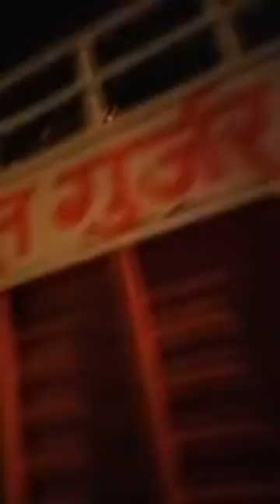Om Namberdar Roopwash | Sumit Gujjar Roopwash | Dj Fs Aichher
Welcome All Greater Noida Djs Comptition

Tags -
raavan dj bisrakh
raavan dj bisrakh song
raavan dj bisrakh comptition
raavan dj bisrakh ka
raavan dj bisrakh new song
raavan dj bisrakh remix song
raavan dj bisrakh gujjar song
raavan dj bisrakh 2021
raavan dj bisrakh new video
raavan dj bisrakh sound check
raavan dj bisrakh haridwar
mannu gujjar dj aichher
mannu gujjar dj mathurapur
king dj aichher
kumbhkaran dj
kumbhkaran dj song
kumbhkaran dj vs raavan dj
kumbhkaran dj comptition
kumbhkaran dj noida
kumbhkaran dj ke gane
kumbhkaran dj bisrakh
kumbhkaran gujjar dj
mahakal dj girdharpur
mahakal dj girdharpur greater noida
mahakal dj girdharpur comptition
mahakal dj girdharpur song
vinod gujjar dj mathurapur
vinod gujjar dj mathurapur greater noida
vipin kapasiya dj
vipin kapasiya dj remix
vipin kapasiya mujeri
vipin kapasiya mujedi
vipin kapasiya dj comptition
ram dj dadha greater noida
pk dj dadha greater noida
sumit dj junpat greater noida
boby dj ntpc patadi greater noida
kanika dj heerapur bulandsher
chaudhary dj partapur bulandsher
sp dj kishanpur seewali
gaurav dj agoutha
jalad gujjar dj gadhi
king dj mathurapur
gujjar dj mathurapur
mast gujjar dj sakipur
umang dj chindawli greater noida
kunal gujjar dj nangla
harsh gujjar dj gopalpur
khan dj
khan dj badarpur
khan dj sorkha
monu dj meerut
dhadhkan dj meerut
dj anuj khatauli
dj kasana ristal comptition
basoiya dj
lala gujjar dj maicha
dj dev palwal comptition
baba dj ghitora
dj fs aichher new songs
dj ajeet aichher new songs
greater noida dj
sarpanch gujjar dj dabra
mahakal dj jalpura
xxx gujjar dj
anjil gujjar dj dujana
love gujjar dj kalda
rom parveen dj meerut
yamraj gujjar
ansh dj ristal
pehalwan dj ristal
harshit dj bheem loni
piyush katariya dj ghora
robin dj ghora
vishal dj khatana
shiva dj chithera
national dj aurangabad
pardhan dj roopwash
om numberdar dj roopwash
kuldeep dj hapur
sumit gujjar roopwash
kalshan dj roopwash
numberar dj fazalpur
dk gujjar dj fazalpur
sumit gujjar dj astoli